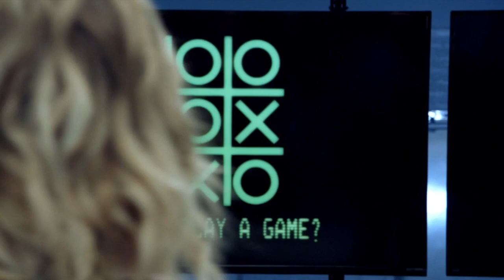Blindspot - Rich Dot Com (Ennis Esmer)